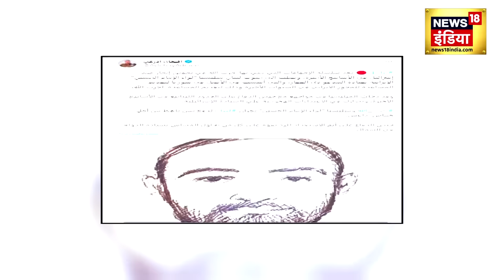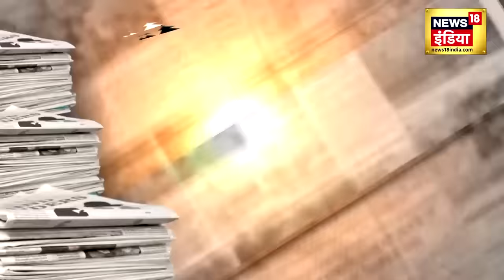Israel के का 'ख़ूनी हमले' से डर गए Muslim Countries ? | Hamas | Gaza | World War | Hezbollah | N18V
Israel Hamas War :  22 Muslim Countries से महायुद्ध के लिए तैयार इज़राइल! | Hamas | Gaza | Palestine

Israel Hamas War: फिलिस्तीनी आतंकवादी समूह हमास Palestinian terrorist group Hamas ने शनिवार को इजरायल पर ताबड़तोड़ हवाई हमले किए थे, जिसके जवाब में इजरायली रक्षा बलों Israeli Defense Forces (आईडीएफ IDF ) ने हमास के मुख्य ठिकानों को निशाना बनाकर कार्रवाई की है. संघर्ष का शुक्रवार को सातवां दिन है. इजरायली सेना Israeli army के एक आदेश में गाजा सिटी के नागरिकों को गाजा पट्टी Gaza Strip में सुदूर दक्षिण की ओर जाने के लिए कहा गया है.

Israel Hamas War News LIVE: The Israeli military on Friday dropped flyers on Gaza warning residents to flee “immediately” to the south. “Evacuate your homes immediately and go south of Wadi Gaza,” read flyers dropped by drones. The flyers warned residents to “not return to your homes until further notice”. The leaflet drop follows UN officials saying they were informed by the army that residents must flee northern Gaza within 24 hours. The mass displacement order comes amid large-scale bombardment of Gaza by the Israeli military, which has killed more than 1,530 people. The war erupted on October 7 when Hamas militants crossed from Gaza to.